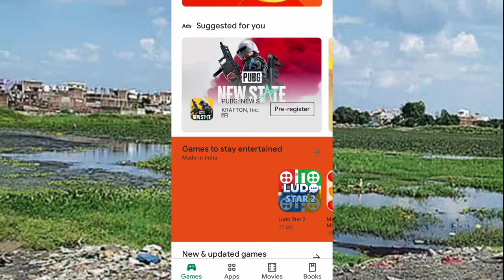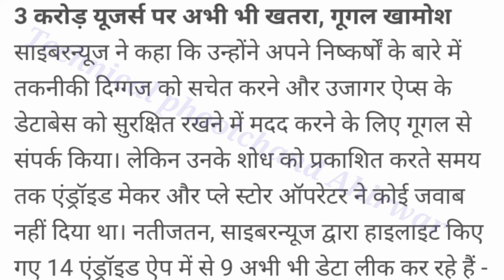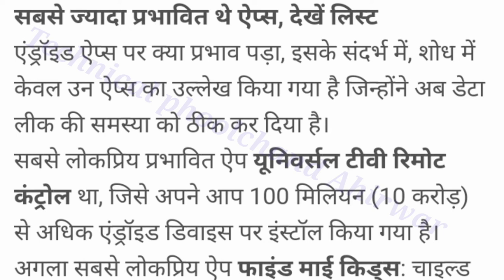खतरे में प्राइवेसी! करोड़ों यूजर्स का डेटा लीक करते मिले 14 पॉपुलर एंड्रॉइड ऐप || 9 अभी भी एक्टिव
खतरे में प्राइवेसी! करोड़ों यूजर्स का डेटा लीक करते मिले 14 पॉपुलर एंड्रॉइड ऐप
9 अभी भी एक्टिव
tiktok video
tiktok latest news
tiktok back in india
tiktok news
tiktok data download
reels app
best short video app
made in india short video app
snack video app
tiktok working in india
tiktok ban news
snack video funny
235 million data leak
youtube data leak
data leak
dark web
23 million users data leak
technical phoolchand Ahirwar hindi
android app
android tricks 2021
google security
security settings of google account